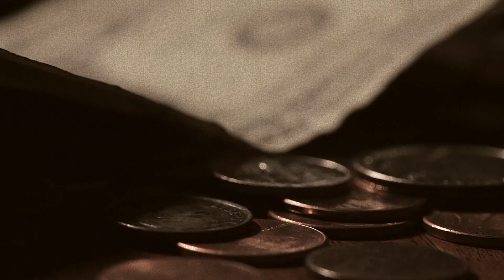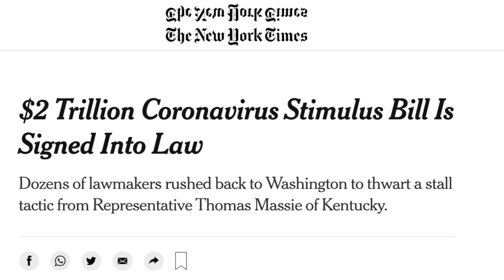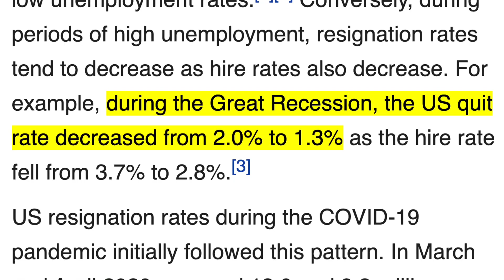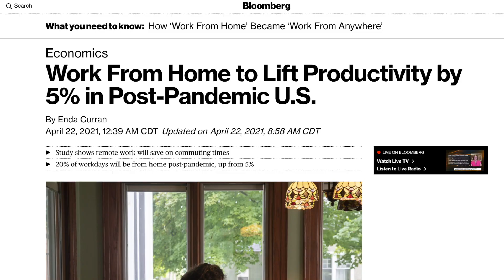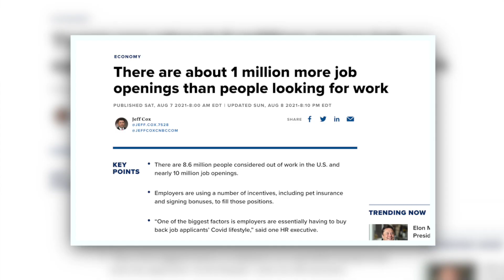I Quit My Job, And You Should Too (The Great Resignation)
I did it. I quit my job. But I didn't quit my job without a plan. I chose to be part of the great resignation movement of 2021. A movement in which a record number of people are quitting their jobs for a higher salary, more work-life balance, or to start a business.

If you have ever wondered, should I quit my job without another lined up? Or should I quit my job to start a business? Then this video is for you. Please don't quit your job with no money, or some kind of plan.
Chapters:
0:00 - We've All Been There...
0:30 - I Quit My Job
1:12 - The Great Resignation
2:25 - Why Are People Quitting Their Jobs?
6:10 - Why I Quit My Job
7:31 - A Word Of Advice About Quitting